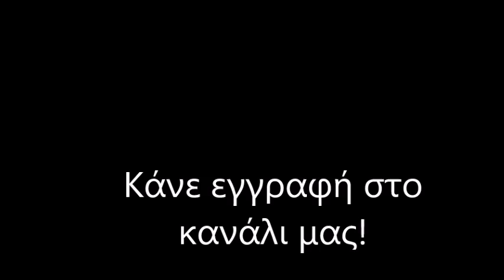Γήπεδο ΑΕΚ FC "Αγιά Σοφιά" / (2/11/2018) / Stadium AEK Athens FC "Agia Sofia"